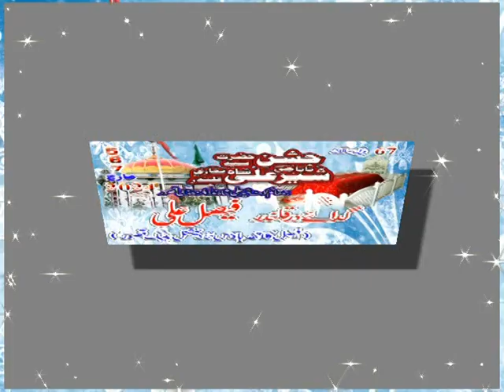February 27, 2024